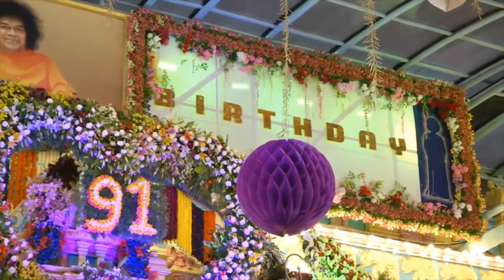Duo Flute Concert | Shashank & Rakesh Chaurasia | Patri Satish Kumar | Satyajit Talwalkar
This is live concert recorded at Prasanthi Nilayam.